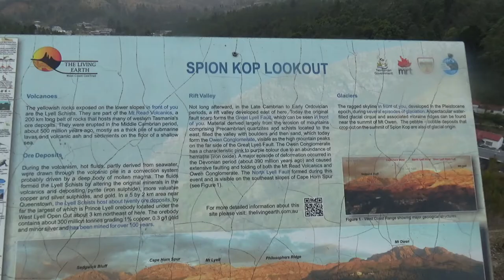Spion Kop Lookout in Queenstown Tasmania.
Short steep walk to Spion Kop lookout provides great views over Queenstown in Tasmania Australia.